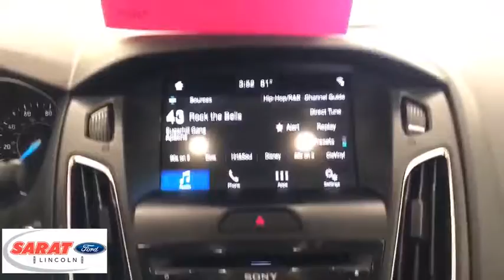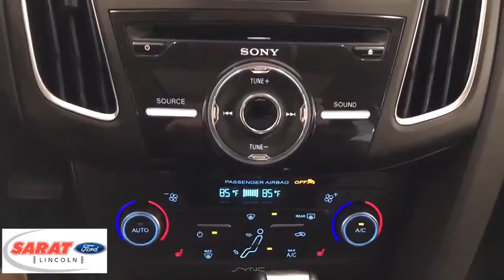2018 Ford Focus Westfield, Holyoke, West Springfield, Suffield, Agawam, MA X1105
2018 Ford Focus available in Agawam, Massachusetts at Sarat Ford Lincoln. Servicing the Westfield, Holyoke, West Springfield, Suffield, MA area.
2018 Ford Focus EQUIP GRP 300A - Stock#: X1105 - VIN#: 1FADP3J26JL203785

This outstanding example of a 2018 Ford Focus Titanium Sedan is offered by Sarat Ford Lincoln. Start enjoying more time in your new ride and less time at the gas station with this 2018 Ford Focus. You could keep looking, but why? You've found the perfect vehicle right here. Look no further, you have found exactly what you've been looking for. This is the one. Just what you've been looking for. Sarat Ford Lincoln Where Customers Become Friends since 1929
Integrated Roof Antenna,Radio: Sony AM/FM Single-CD/MP3-Capable -inc: SiriusXM w/6 month prepaid subscription, HD Radio, 10 speakers, speed-sensitive volume control and redundant steering wheel audio controls,2 LCD Monitors In The Front,Radio w/Seek-Scan, Clock and Radio Data System,Regular Amplifier,Variable Intermittent Wipers,Body-Colored Front Bumper,Fully Automatic Aero-Composite Halogen Daytime Running Headlamps w/Delay-Off,Body-Colored Door Handles,Fully Galvanized Steel Panels,Body-Colored Power Heated Side Mirrors w/Convex Spotter, Manual Folding and Turn Signal Indicator,Steel Spare Wheel,Chrome Side Windows Trim and Black Front Windshield Trim,Light Tinted Glass,Wheels: 17 Polished Aluminum,Front Fog Lamps,Express Open/Close Sliding And Tilting Glass 1st Row Sunroof w/Sunshade,Silver Grille,Compact Spare Tire Mounted Inside Under Cargo,Trunk Rear Cargo Access,Clearcoat Paint,Fixed Rear Window w/Defroster,Body-Colored Rear Bumper,Perimeter/Approach Lights,Tires: P215/50R17,Lip Spoiler,Passenger Seat,Air Filtration,Cruise Control w/Steering Wheel Controls,Full Cloth Headliner,Trip Computer,Carpet Floor Trim and Carpet Trunk Lid/Rear Cargo Door Trim,60-40 Folding Bench Front Facing Flip Forward Cushion/Seatback Leather Rear Seat,Driver Foot Rest,Interior Trim -inc: Metal-Look Instrument Panel Insert, Metal-Look Door Panel Insert, Metal-Look Console Insert and Chrome Interior Accents,Leather Gear Shift Knob,Glove Box,Fade-To-Off Interior Lighting,Securilock Anti-Theft Ignition (pats) Engine Immobilizer,Cargo Area Concealed Storage,Remote Keyless Entry w/Integrated Key Transmitter, Illuminated Entry and Panic Button,Valet Function,HVAC -inc: Underseat Ducts,Gauges -inc: Speedometer, Odometer, Engine Coolant Temp, Tachometer, Trip Odometer and Trip Computer,Day-Night Rearview Mirror,Rear Cupholder,Power Rear Windows,Front Map Lights,Manual Tilt/Telescoping Steering Column,2 12V DC Power Outlets,Seats w/Leatherette Back Material,Delayed Accessory Power,Front Center Armrest and Rear Center Armrest,Analog Display,Proximity Key For Doors And Push Button Start,Illuminated Front Cupholder,SYNC 3 Communications & Entertainment System -inc: enhanced voice recognition, 8 LCD capacitive touchscreen in center stack w/swipe capability, AppLink, 911 Assist, Apple CarPlay, Android Auto, 2 smart charging USB ports, and Bluetooth, SiriusXM service is not available in Alaska and Hawaii, SYNC AppLink lets you control some of your favorite compatible mobile apps w/your voice, It is compatible w/select smartphone platforms, Commands may vary by phone and AppLink software, Subscriptions to all SiriusXM services are sold by SiriusXM after trial period, If you decide to continue service after your trial, the subscription plan you choose will automatically renew thereafter and you will be charged according to your chosen payment method at then-current rates, Fees and taxes apply, To cancel you must call SiriusXM at 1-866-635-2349, See SiriusXM Customer Agreement for complete terms All fees and programming subject to change, Sirius, XM and all related marks and logos are trademarks of SiriusXM Radio Inc,Outside Temp Gauge,Systems Monitor,Full Floor Console w/Covered Storage, Mini Overhead Console w/Storage and 2 12V DC Power Outlets,Full Carpet Floor Covering -inc: Carpet Front And Rear Floor Mats,Power 1st Row Windows w/Front And Rear 1-Touch Up/Down,2 Seatback Storage Pockets,Manual Adjustable Rear Head Restraints,6-Way Driver Seat,FOB Controls -inc: Trunk/Hatch/Tailgate and Remote Engine Start,Driver And Passenger Visor Vanity Mirrors w/Driver And Passenger Illumination,Cargo Space Lights,Power Door Locks w/Autolock Feature,Compass,Instrument Panel Bin, Driver / Passenger And Rear Door Bins,Heated Leather-Trimmed Sport Front Bucket Seats -inc: 8-way power driver (up/down, fore/aft, tilt/recline and power lumbar), 4-way manual passenger (fore/aft, recline), V-shape sport style w/high bolster and 4-way adjustable 1st row head restraints,Keypad,Heated Leather Steering